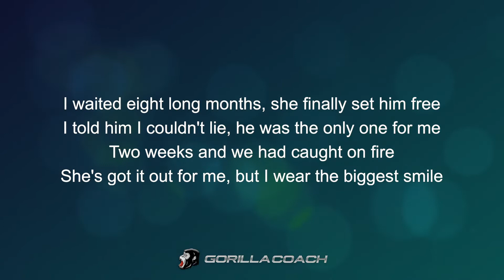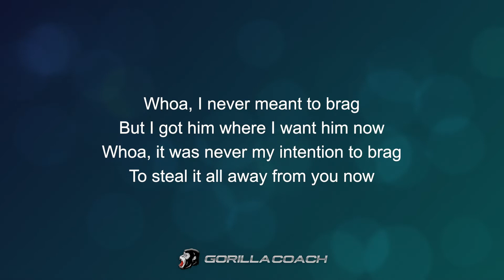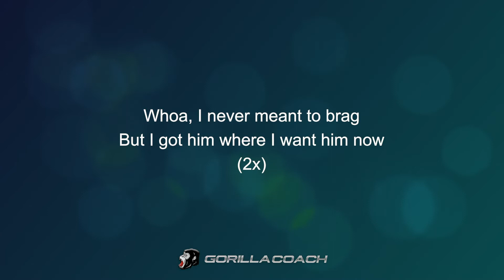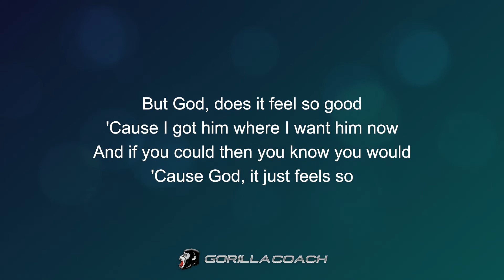Paramore - Misery Business (Lyric Video)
Artist : Paramore
Song : Misery Business
Album : Riot!
Genre : Punk pop, Emo, Rok alternatif, Alternatif/Indie, Pop